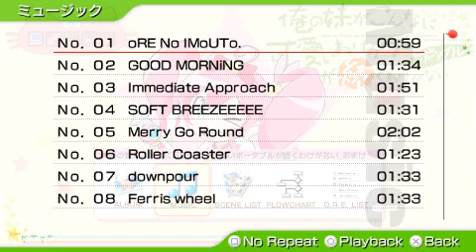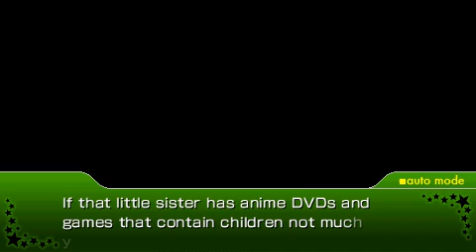[Patch Preview WIP #1] Oreimo Tsuzuku PSP Disc 1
[ Game : 俺の妹がこんなに可愛いわけがない ポータブルが続くわけがない (Ore no Imōto ga Konna ni Kawaii Wake ga Nai Portable ga Tsuzuku Wake ga Nai Disc 1) ] [ Player : Ziddy ] [ Platform : PSP ] [ Language : English ]

- Please note the raw nature of the patch, as it is a work in progress.

- 5:15 Skip Mode Engaged. This is not a side effect of the patch.

- 8:34 Showcasing the Pause Menu, which is incomplete work.

- We are still looking for Japanese TL/TLCs and Editors to help us with this!